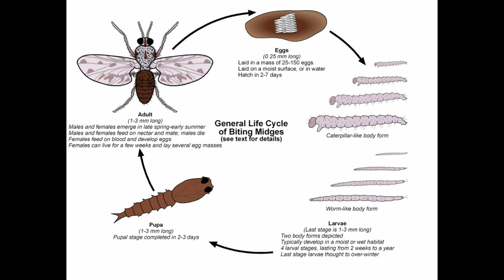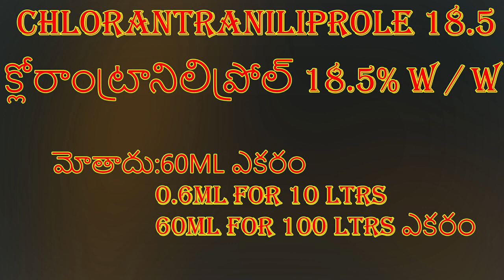kondi kaya కొండి కాయ లేదా గుండు పూత మిరుపాలో గండు పూత midge fly in chilli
gall midge management in chilly